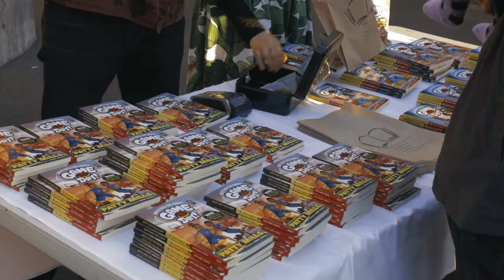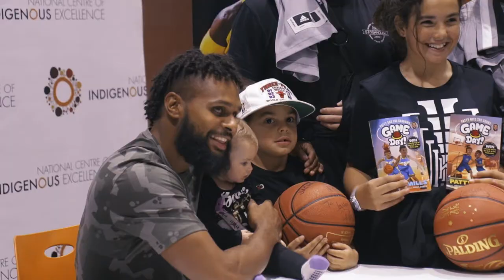Game Day with Patty Mills @ theNCIE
Patty Mills was in town to talk about his newly released children's book series Game Day,  stories infused with Patty's pride in his own Aboriginal and Torres Strait Islander cultural heritage. He also shot some hoops with some of our local kids, signed a lot of autographs and took a lot of photos.